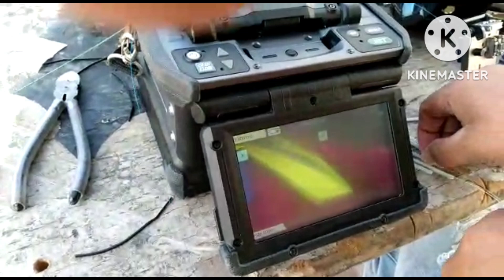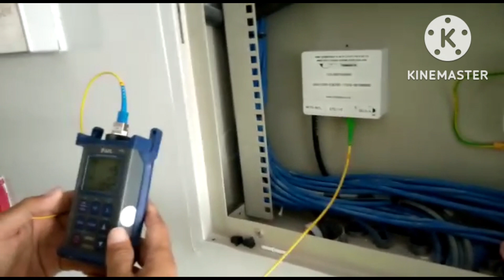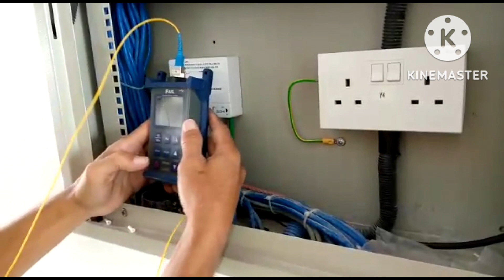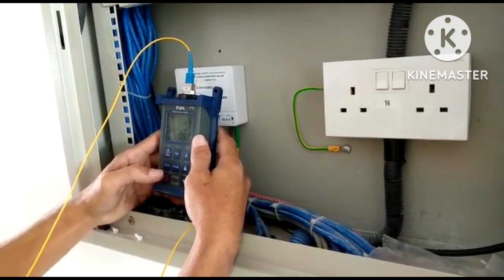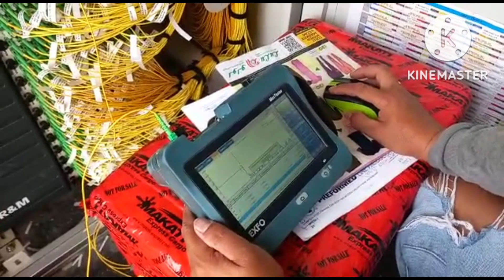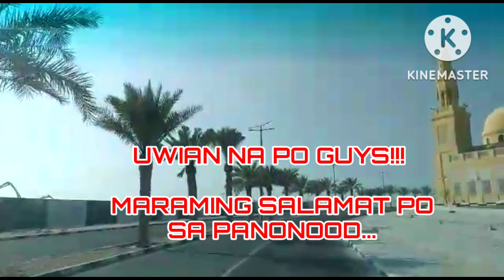(EPI 43) PART 2 TAWUUN PROJECT 10 VILLAS || JOB WELL DONE.